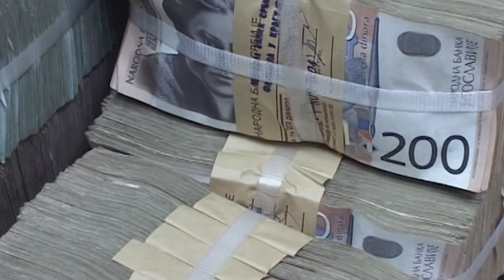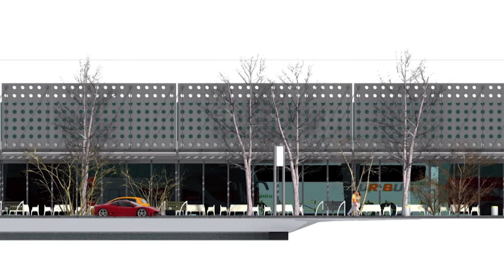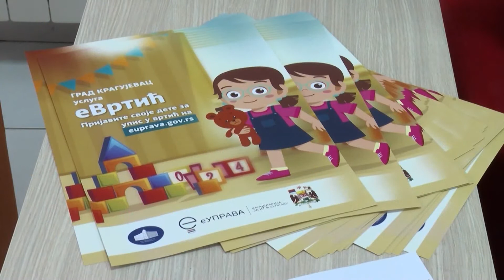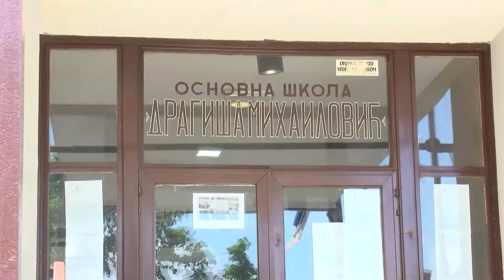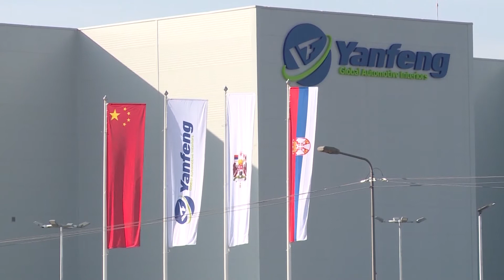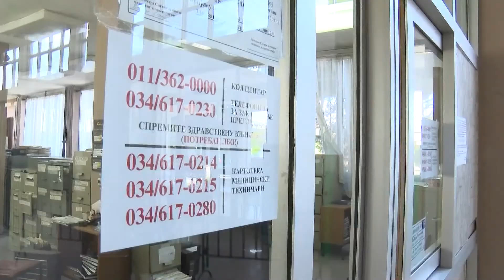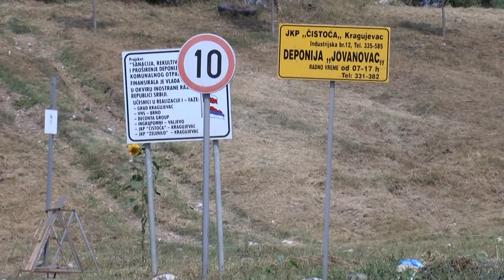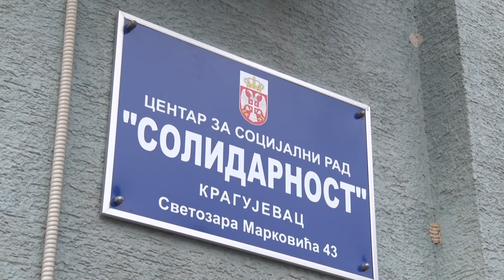Epicentar: Novi saziv Gradskog veća